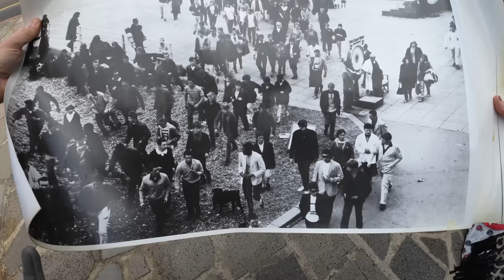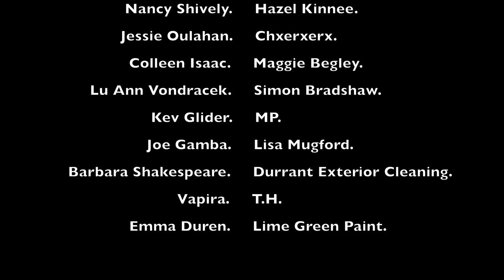Depressed & Overwhelmed From OVERGROWN Garden! He Needs A Helping Hand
So last week you saw the FRONT! Now watch us take on the side.. Another tough challenge but so worth it! You are helping me help change Normans life.. In the video he mentions depression and how the clean has lifted his spirits! Getting Norman back up on his feet with better living conditions. Honestly can't thank you all enough for watching this video, I hope you all enjoy it this huge transformation, A collapsed shed made it very tough as all the contents was all over the place. Part 3 next Friday!

Send in your nominations.. Would you like to surprise an elderly relative or friend with a pressure washing transformation? Then get in touch for more info!

Thank you Infinity Gemstones for 2 gifts for Norman, Check them out for Crystals, gemstones, dream catchers and more!

Thank you to Dustpan & brush store for supplying various hand tools for the blessings:

00:00 Aiming to make you chuckle intro..
01:03 Step 1 Making Norman smile..
01:52 The Graft begins!
04:46 Lunch Break With Norman!
05:57 Chopping the overgrown parts down!
07:53 Growing up and out the walls!
09:26 WHO'S THAT??
10:43 Neighbour & Rubbish update!
11:07 Let's get cracking!
13:30 Collapsed shed!
16:05 Showing you the rear patio! and final push!
19:00 Before and afters and what's next!
19:25 Normans reaction, a gift for him and outro!
21:28 Family outro..
22:19 Thank you